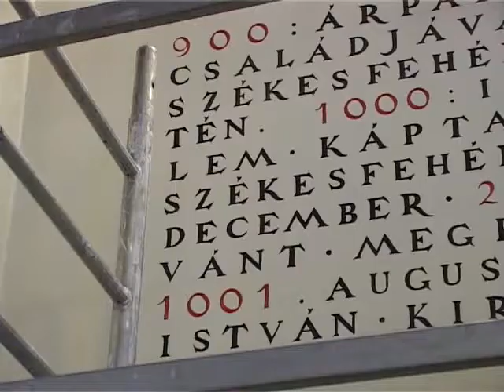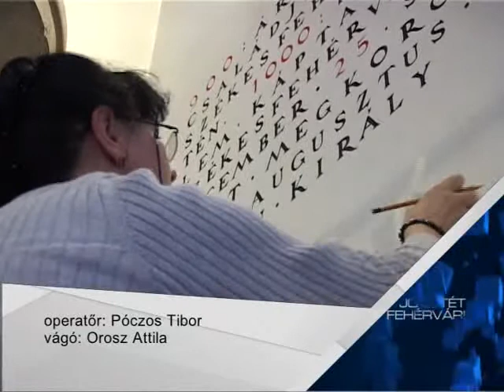Újrafestik a történelmünket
Újra felfestik a Székesfehérvár jelentős történelmi eseményeit bemutató feliratokat a Városháza nagytermében. Várhatóan tavaszra készülnek el a munkálatok, amelyeknek anyagi hátterét a Székesfehérvár Jövőjéért Egyesület biztosítja. Hamarosan nyílt napokat is szerveznek, hogy a fehérváriak megnézhessék a megszépülő közgyűlési termet és a történelmi tablót.